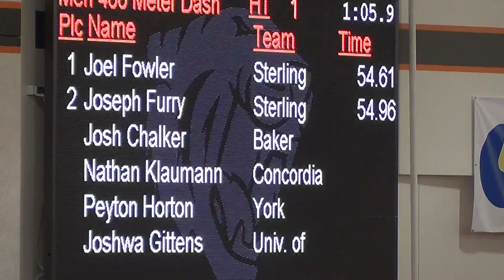Mens 400m Dash - Klaumann